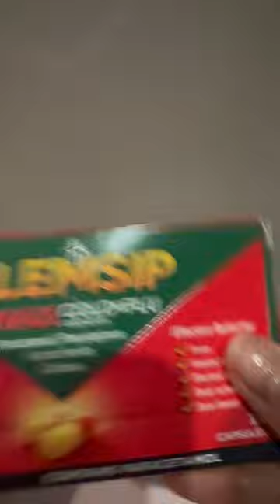UNBOXING LEMSIP CAPSULES